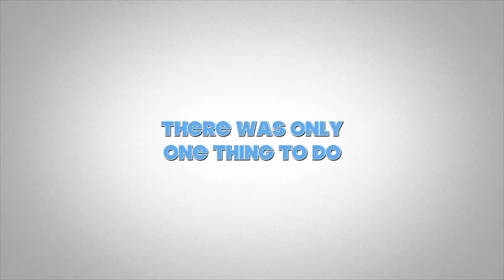Summer Vacation in Moscow/St Petersburg